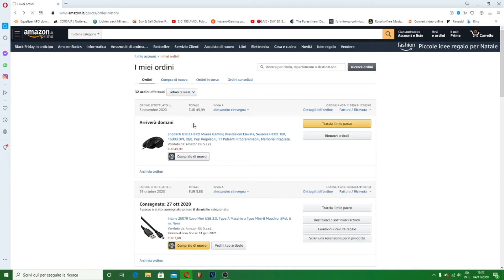DOMANI MI ARRIVA IL MOUSE DI NINJA! - Logitech g502 HERO ITA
copyright by me ©
this video is not usable
ALTRO CHE QUEI MOUSE DI M3RD* DEI CINESI DELLA Trust e della Mars Gaming, quelli sono mouse cinesi con un sensore dimmerda, ALTRO CHE QUELLI, IO HO PRESO QUESTO MOUSE DI NINJA! (Logitech g502 HERO ITA)
Link Mouse Gaming Logitech g502 HERO

La Mia Webcam Logitech c925e
🥽 ID discord: tha Teeo#0276

video: PROVA A INDOVINARE IN 20 SECONDI CHALLENGE!

😲🤑 LA MIA POSTAZIONE/ATTREZZATURA:
quasi tutta la mia postazione da gaming
la mia scheda video: GTX 1060 3GB GIGABYTE
+ monitor samsung curvo 27" pollici
+ monitor LG reclinabile 24" pollici
+ 2 monitor LG reclinabile 24" pollici
+ 3 monitor Philips 24" pollici

😲🤑LA POSTAZIONE/ATTREZZATURA DI MIO FRATELLO
quasi tutta la sua postazione da gaming
la scheda video di mio fratello: Sapphire RADEON RX 580 NITRO 8GB

E SE VUOI SEGUIMI SUI SEGUENTI SOCIAL:

(tra poco)